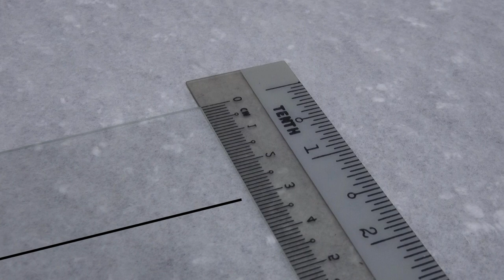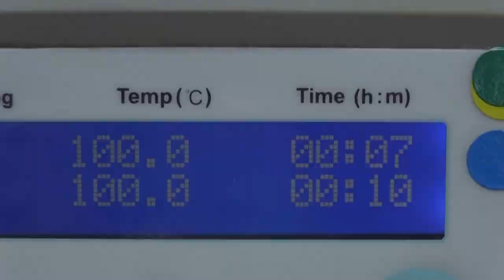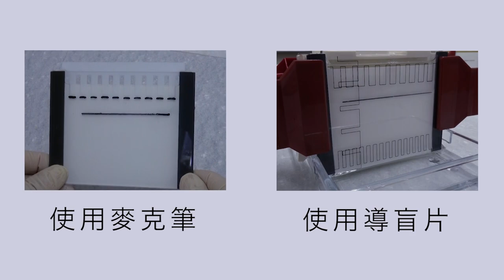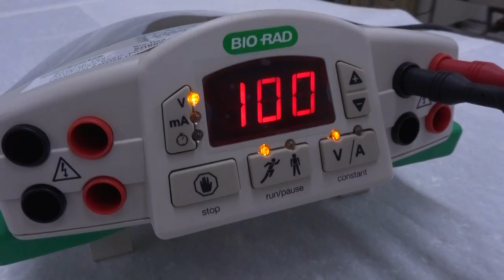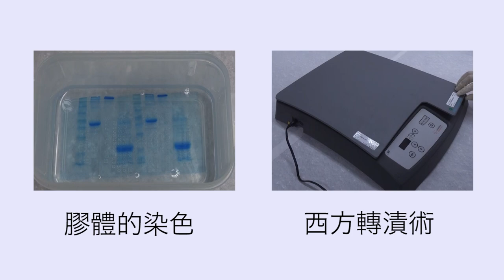(3-2) SDS-PAGE 蛋白質電泳_操作示範